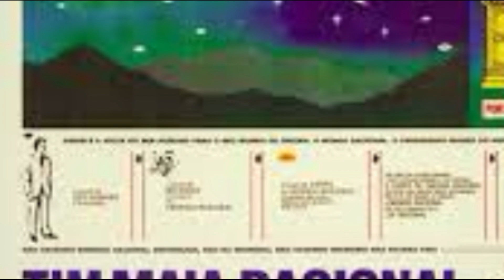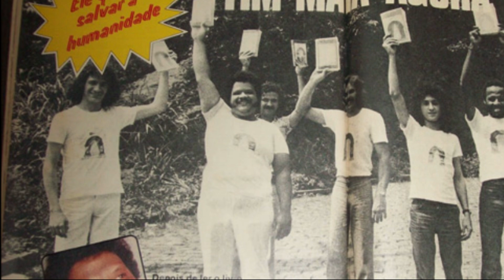Tim Maia: Curiosidades Marcantes.